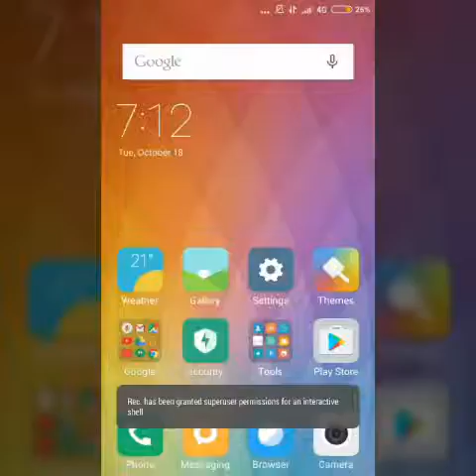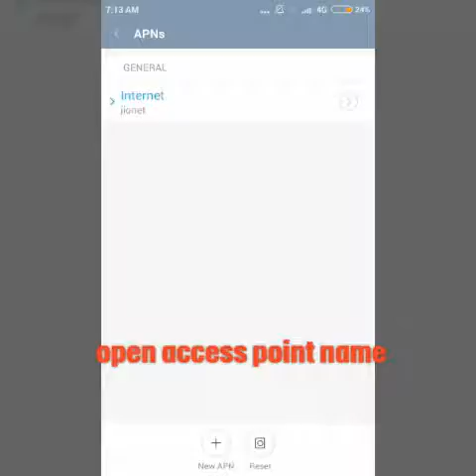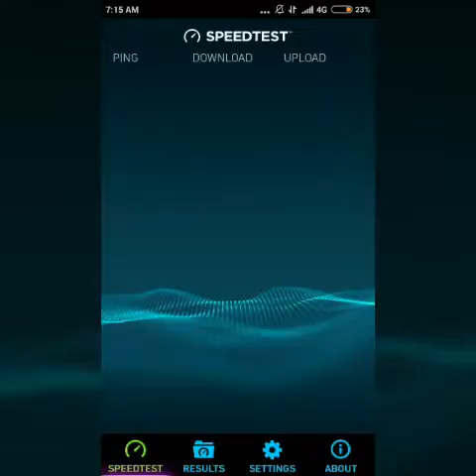(100% Working) how to increase Reliance jio downloading speed [With PROOF]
how to increase Reliance jio downloading speed

U can connect me from the below links